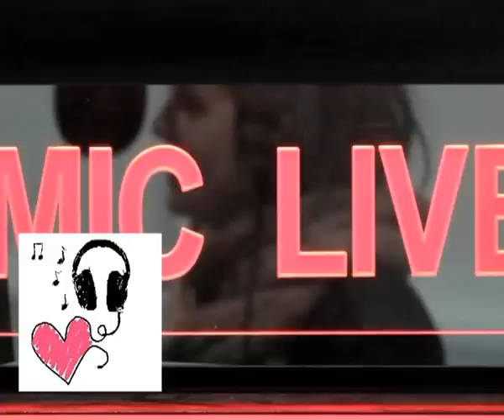Cosmic Love - Mary Argue and Maeve O'Donovan (The Acoustic Sessions on DKITFM)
Mary Argue performed harp live in DKITFM and did a special cover of Cosmic Love with Acoustic Sessions host Maeve O'Donovan.